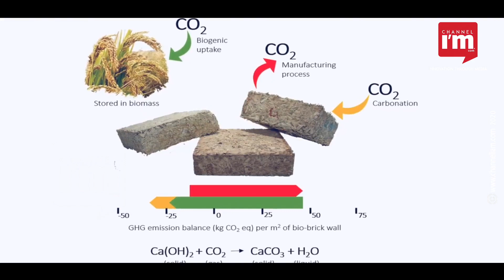കാർഷിക മാലിന്യത്തിൽ നിന്ന് ഒരു വീട് | Bio Bricks | Bio-Bricks Based Building | IIT Hyderabad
ഇന്ത്യയിൽ വിളവെടുപ്പ് കാലം കഴിഞ്ഞാൽ  കാർ‌ഷിക മാലിന്യങ്ങൾ കത്തിക്കുന്നത് വലിയ തോതിൽ മലിനീകരണമുണ്ടാക്കുന്നു.എന്നാൽ ആ മാലിന്യങ്ങൾ കൊണ്ട് കെട്ടിട നിർമാണം സാധ്യമായാലോ? ഇന്ത്യയിൽ ആദ്യമായി Bio-Bricks Based Building, നിർമ്മിച്ച്   IIT Hyderabad. പേറ്റന്റ് നേടിയ സാങ്കേതികവിദ്യയെ അടിസ്ഥാനമാക്കി, കാർഷിക മാലിന്യങ്ങൾ സുസ്ഥിര വസ്തുക്കളാക്കി പരിസ്ഥിതി സൗഹൃദവും ചെലവ് കുറഞ്ഞതുമായ കെട്ടിടങ്ങളാക്കി മാറ്റുന്നു.

ഇഷ്ടിക നിർമാണത്തിനുളള അസംസ്കൃത വസ്തുക്കളുടെ അഭാവം, ഫലഭൂയിഷ്ഠമായ മണ്ണില്ലാത്തതും , വായു മലിനീകരണവുമാണ് പുതിയ കണ്ടുപിടുത്തത്തിന് കാരണമായത്. PhD സ്കോളറായ Priyabrata Rautray, പ്രൊഫ. ദീപക് ജോൺ മാത്യുവിന്റെ കീഴിൽ നടത്തിയ ഗവേഷണങ്ങളുടെ ഫലമാണ് ബയോ ബ്രിക്സ്. മെറ്റീരിയലിന്റെ ശക്തിയും വൈവിധ്യവും പ്രകടിപ്പിക്കാനുള്ള ബിൽഡ് (Bold Unique Idea Lead Development) പദ്ധതിയുടെ  ഭാഗമായിട്ടാണ് IIT ഹൈദരാബാദിന്റെ സ്ഥലത്ത് ഗാർഡ് ക്യാബിന്റെ മാതൃക രൂപകൽപ്പന ചെയ്ത് നിർമിച്ചത്.

മെറ്റൽ ചട്ടക്കൂടിന്റെ പിന്തുണയോടെ ബയോ-ബ്രിക്ക് മെറ്റീരിയലിലാണ് ഈ സാമ്പിൾ കെട്ടിടം നിർമ്മിച്ചത്. ചൂട്  കുറയ്ക്കാൻ പിവിസി ഷീറ്റുകൾക്ക് മുകളിൽ ബയോ-ബ്രിക്സ് മെറ്റീരിയൽ കൊണ്ടാണ് മേൽക്കൂരയുടെ ഘടന .  ബയോ ബ്രിക്സ് മഴയിൽ നിന്ന് സംരക്ഷിക്കാൻ സിമന്റ് പ്ലാസ്റ്റർ ചെയ്തിട്ടുണ്ട്. മേൽക്കൂരയിലും മതിൽ പാനലിംഗിലും ഉപയോഗിക്കുമ്പോൾ, 5 മുതൽ 6 ഡിഗ്രി വരെ ചൂട് കുറയ്ക്കും. വേനൽക്കാലത്തും ശൈത്യകാലത്തും സുഖപ്രദമായ അന്തരീക്ഷം നിലനിർത്താൻ ഇത് സഹായിക്കും.

അഗ്രോവേസ്റ്റ് ജൈവ-ഇഷ്ടികകൾ തികച്ചും ലാഭകരമാണ്. കർഷകർക്ക് ഈ മെറ്റീരിയൽ സൈറ്റിൽ ഉണ്ടാക്കാം. . ചുടുകട്ടകളുമായി  താരതമ്യപ്പെടുത്തുമ്പോൾ, വൻതോതിൽ ഉൽപാദിപ്പിപ്പിച്ചാൽ ബയോ-ബ്രിക്സ്  ഒരെണ്ണത്തിന് ഏകദേശം 2-3 രൂപ വിലവരും. ഒരു ബദൽ കെട്ടിടസാമഗ്രി സൃഷ്ടിക്കാനും താഴെത്തട്ടിൽ പുതിയ തൊഴിലവസരങ്ങൾ സൃഷ്ടിക്കാനും ബയോബ്രിക്സിന് കഴിയും.